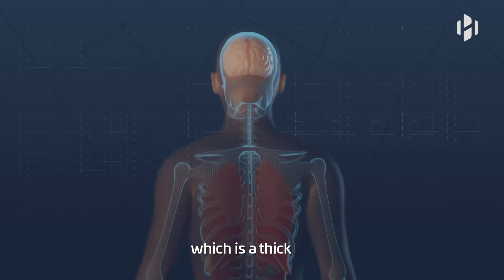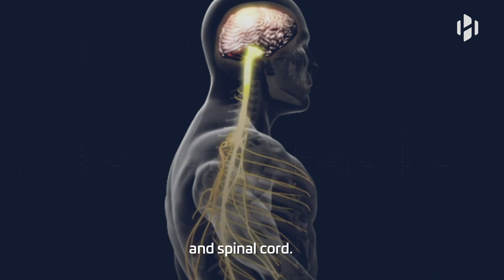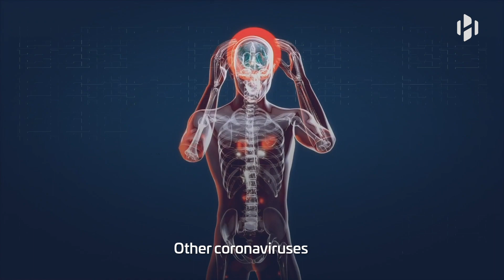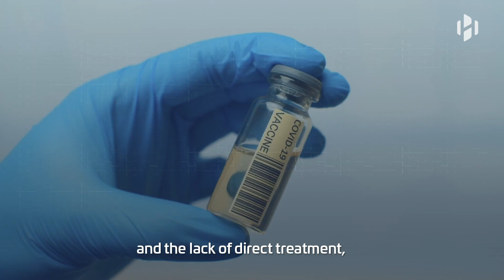Coronavirus can damage the brain